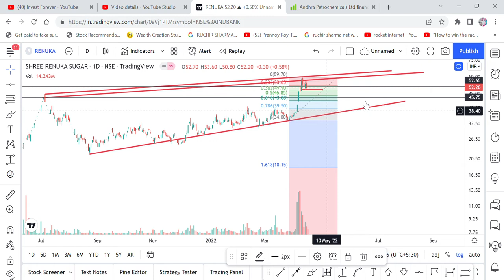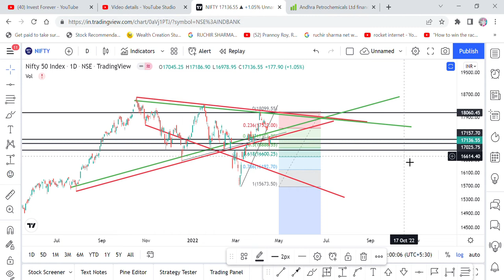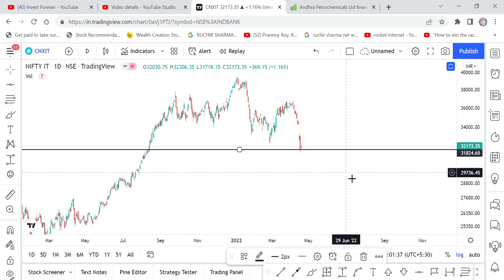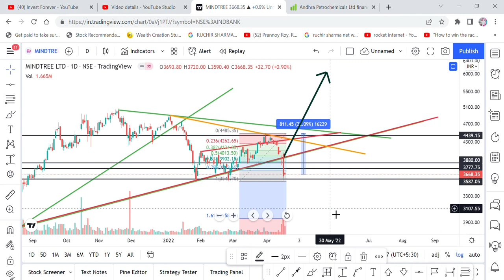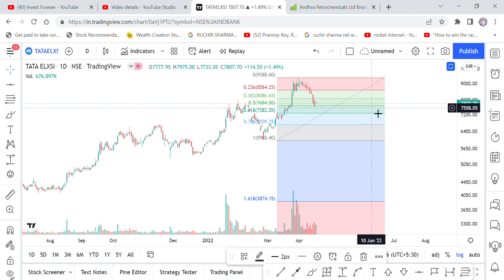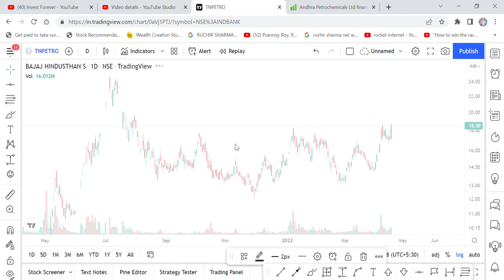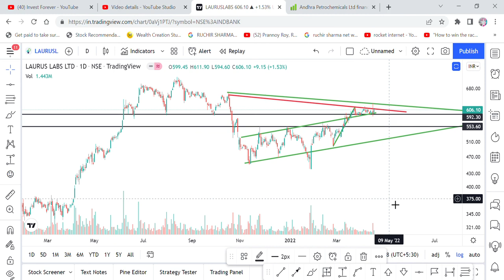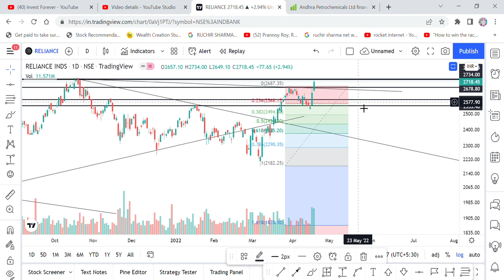NIFTY IT, IT SHARES ME BHAYANKAR GIRAWAT, MANALI PETRO, TN PETRO, CHENNAI PETRO, MINDTREE, LTI, LTTS